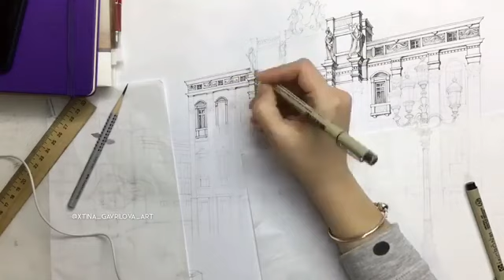watercolor guild video 157